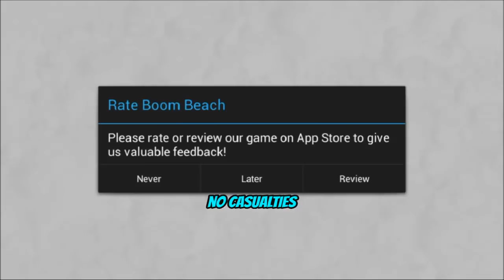Boom Beach Dr. T Volcano Island All Stages vs Tmed - No Boost No Casualties Challenge - 23.11.2016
Hello Boomers,

Today I've tried No Boost No Casualties with TMed against Dr. T Volcano Island and succeeded without worries. Even on the 7th stage my Tmed did like smooth and silky effort.

Can you do that? I know many are doing Dr. T without losing any troops at all but those are after boosting.

Hope you guys will enjoy this. Please check my FaceBook Page as well

Will be back soon, till then, keep booming, have fun and stay cool.
Boom
BBS